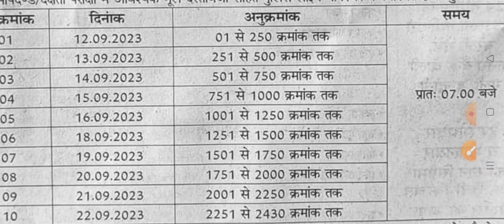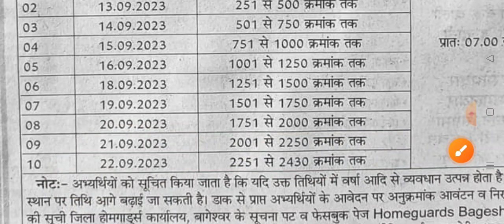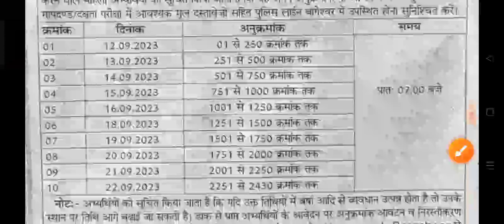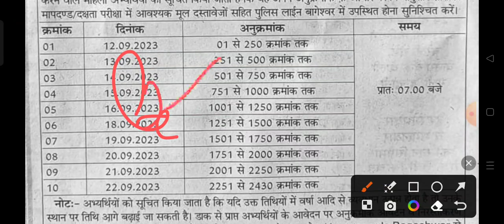homegaurd bharti 2023|uk home gaurd bharti 2023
uttarakhand homegaurd bharti||uk home gaurd bharti 2023|homegaurd bharti 2023||uk homegaurd bharti||
homegaurd bharti|uk home gaurd bharti 2023|homegaurd bharti 2023|uttarakhand homegaurd bharti 2023||.@DIGITALDEVBHOOMI2021
uk home gaurd bharti 2023|home gaurd bharti 2023|homegaurd bharti|homegaurd bharti 2023|homegaurd||
@digital Devbhoomi
homegaurd bharti 2023|
homegaurd

इस पते पर भेजे अपना फॉर्म||uk home gaurd bharti 2023|homegaurd bharti|Homegaurd ki bharti|Homegaurd|
government jobs in uttarakhand||uk homeguard Bharti 2023|uk homeguard Bharti|homeguard Bharti 2023||
uttarakhand homeguard Bharti 2023|uk home gaurd bharti 2023|home gaurd bharti 2023|homeguard Bharti

careers gov
government vacancies
entry level government jobs
government work from home jobs
part time government jobs
online government jobs
govt work from home jobs
government part time jobs work from home
government work from home
government jobs for students